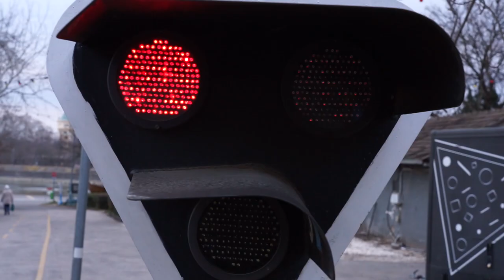Gázolás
Kérjük, mindig óvatosan, figyelmesen a vasúti átjáróban!